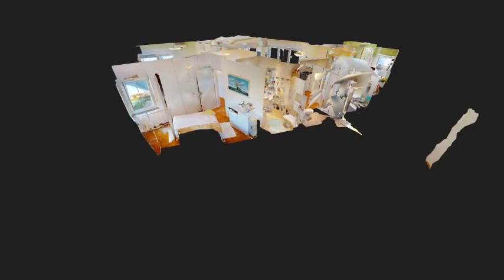Stan Prodaja Samobor INTRO